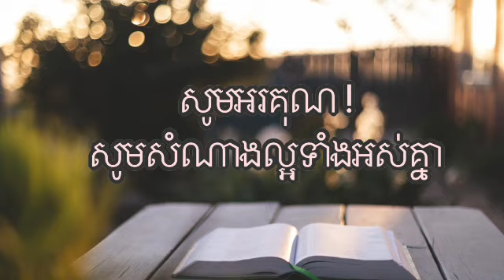ការលើកទឹកចិត្ត និង ការអភិវឌ្ឍន៍ខ្លួនឯង || វគ្គ២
ការបាក់ទឹកចិត្ត ឬ បាត់បង់ការលើកទឹកចិត្តលើខ្លួនឯង ជាទូទៅកើតឡើងដោយមូលហេតុសំខាន់ៗចំនួនបីគឺ :
១. ខ្វះទំនុកចិត្ត : មនុស្សភាគច្រើនមានជំនឿលើអ្នកដទៃ ដោយមិនព្រមជឿលើខ្លួនឯង
២. ខ្វះការផ្តោតអារម្មណ៍ : បើយើងមិនដឹងថា ខ្លួនឯងចង់បានអ្វីផង តើមាកន្លែងណាដែលអ្នកត្រូវទៅដល់នោះ ។
៣. ខ្វះការណែនាំ : មូលហេតុចម្បងមួយទៀត គឺខ្វះអ្នកតម្រង់ទិស ឬ មិនដឹងពីវិធីសាស្រ្ត ក្នុងការលើកទឹកចិត្តខ្លួនឯង ។
» ប្រសិនបើលោកអ្នកចង់ចូលរួមចំណែកឲ្យឆានែលនេះ នូវតែបន្តដំណើរការ លោកអ្នកអាចឧបត្ថម្ភមកយើងខ្ញុំតាមរយៈគណនីខាងក្រោមនេះ :

💚 លេខគណនីវីង ( Wing Account ) : 01972429
💙 ABA Bank : 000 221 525
🥰 Name :  Sothon Vicheny
❤️ អរគុណនូវទឹកចិត្តលោកអ្នក